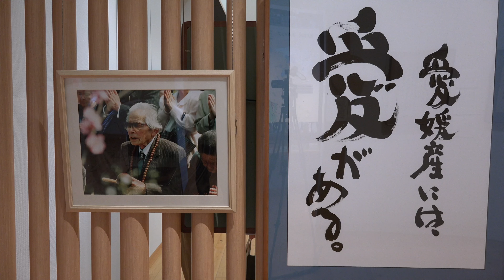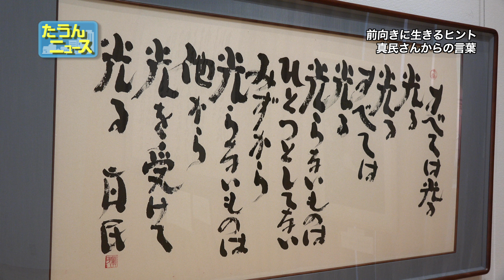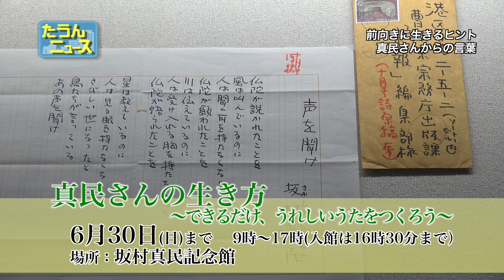【4K】たうんニュース2024年3月「特別展「真民さんの生き方〜できるだけ、うれしいうたをつくろう〜」